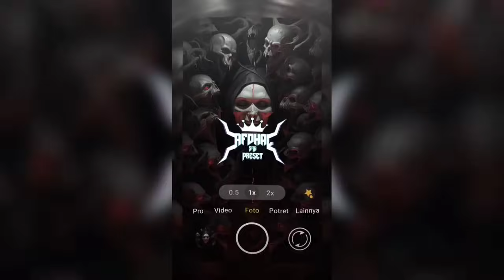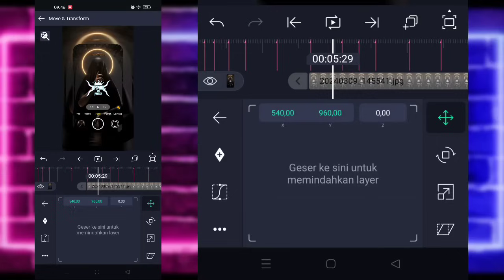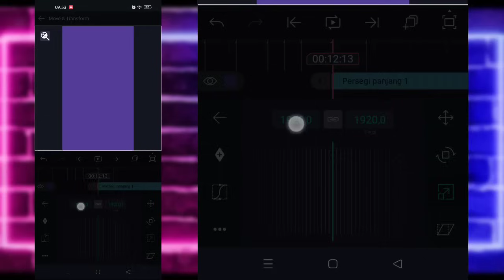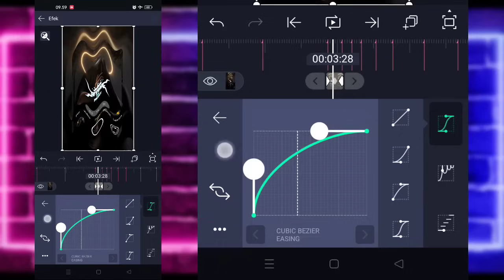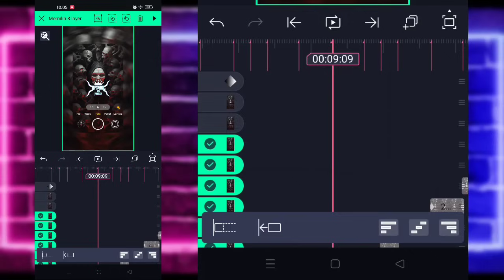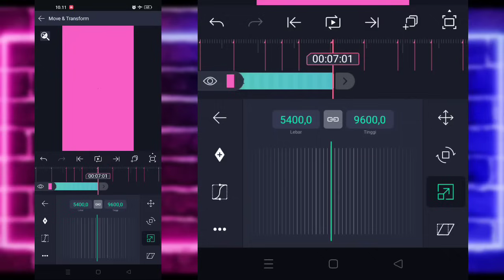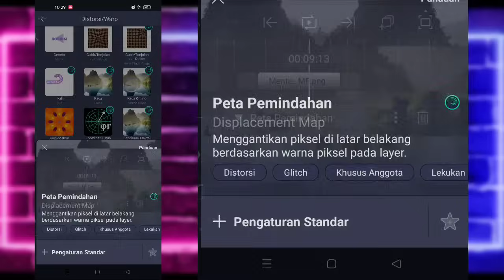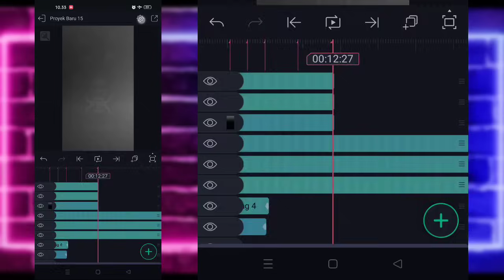Tutorial Jedag Jedug Alight Motion DJ One The Floor X O Aja Yakan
🔰SEMUA BAHAN CEK DI PIN KOMENTAR🔰